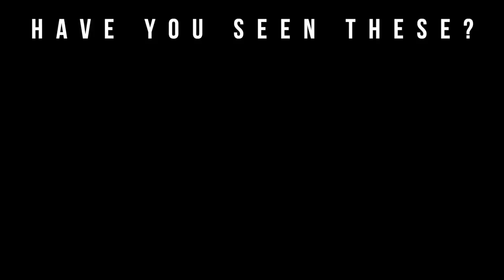ForeverLux.com: Top 10 Best Holiday Fragrances 2018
Welcome to Big Beard Business, Youtube's authority in men's beard growth, beard care, urban fashion, fragrance reviews, fitness and lifestyle. In today's video, Big Beard B of Big Beard Business teams up with Foreverlux.com to list the top 10 best holiday fragrances for 2018.

If you’re looking to purchase a friend or family member a fragrance this holiday season then look no further. ForeverLux.com has a wide array of fragrances, processes all orders within 1 business day, and is known for their commitment to excellence with 100% authentic products. Did we mention shipping is always free.